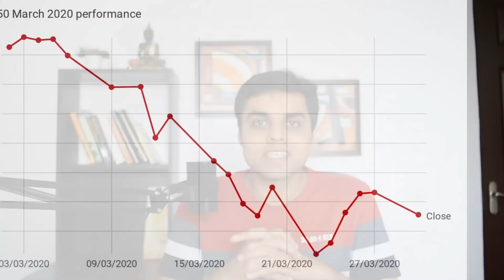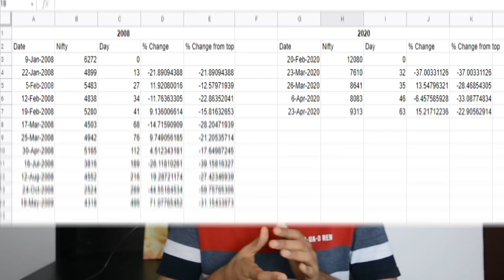Things Not To Do In Investing!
In this video, I talk about the biggest investing mistakes I made in the last 2 years and how I changed my investing process to avoid those in the future. A lot of learnings there. So do watch this till the end.